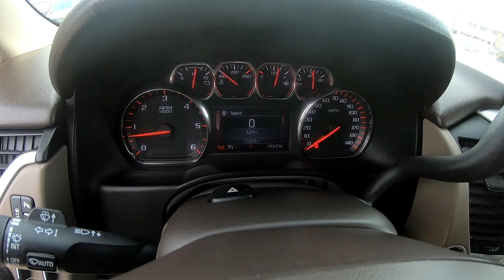2016 GMC YUKON XL 4WD 4dr SLT - Used SUV For Sale - Brook Park, Ohio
to view this Used BRONZE ALLOY 2016 GMC YUKON XL 4WD 4dr SLT for sale in Brook Park, Ohio.

Stock#7695CT

DESCRIPTION:
2016 GMC YUKON XL 4WD 4dr SLT
Gray 2016 GMC Yukon XL SLT 4WD 6-Speed Automatic Electronic with Overdrive EcoTec3 5.3L V8 **Accident Free CarFax History**, Enhanced Driver Alert Package, Forward Collision Alert Sensor Indicator, Intellibeam Automatic High Beam On/Off Headlamps, Lane Keep Assist, Memory Package, Premium audio system: IntelliLink, Premium Smooth Ride Suspension Package, Safety Alert Driver Seat, SiriusXM Satellite Radio.

Recent Arrival!